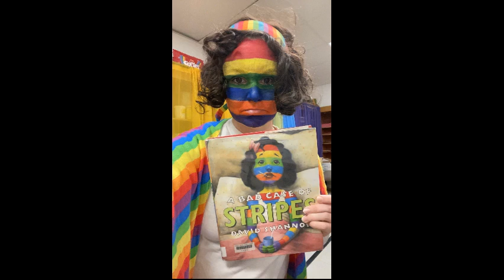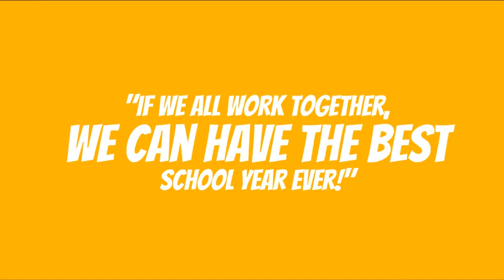Hawk TV 3 20 Day 4